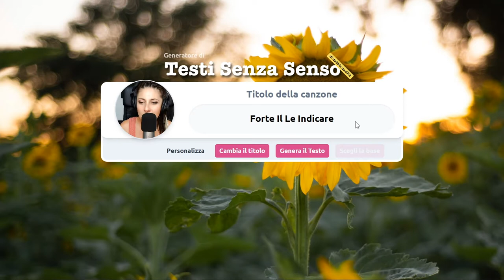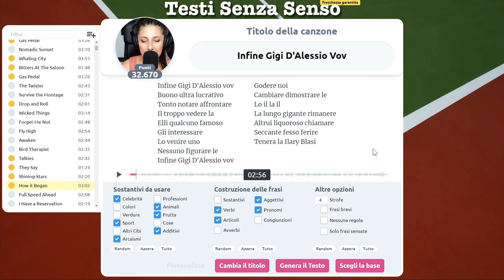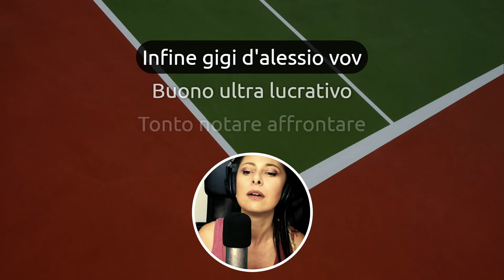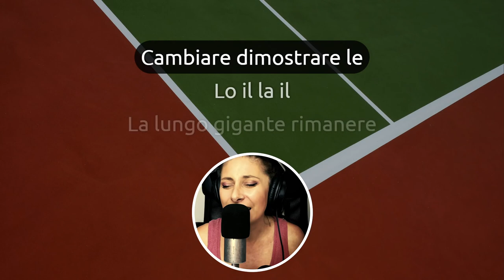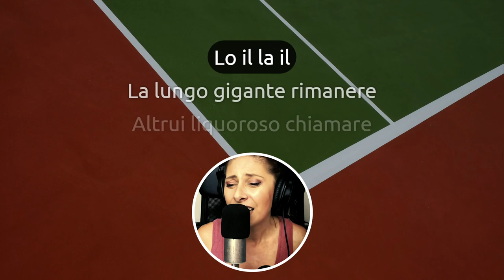Gigi D'Alessio? Vov!!!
Con un ospite come Gigi D'Alessio non puoi che esclamare:"VOV"!
Inteso come il celebre liquore all'uovo ovviamente.👀